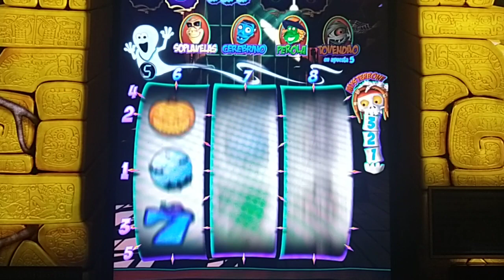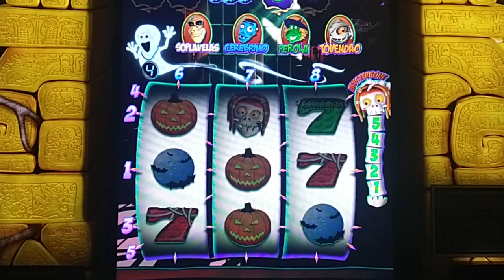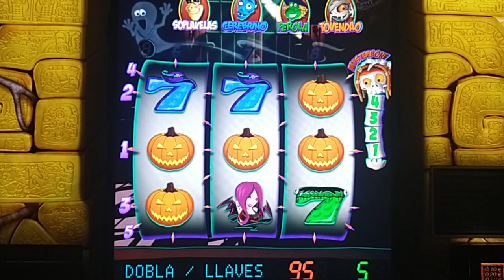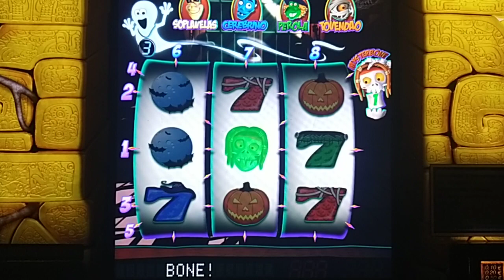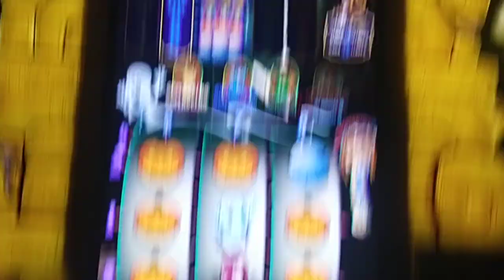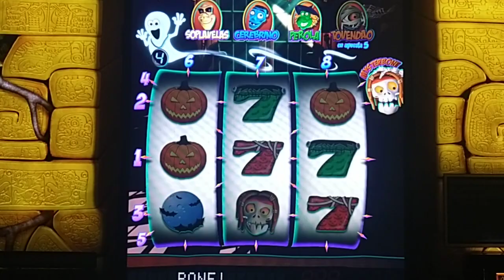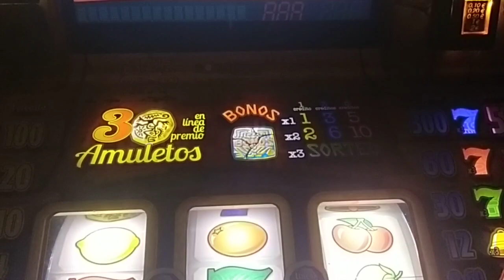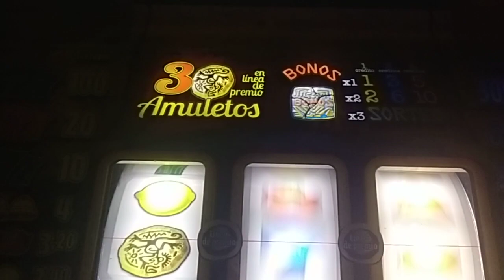woonsters Gigames 500! Pasando el Rato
Jugamos a la Woonsters de Gigames. Esta tragaperra de bar es de las mas famosas!